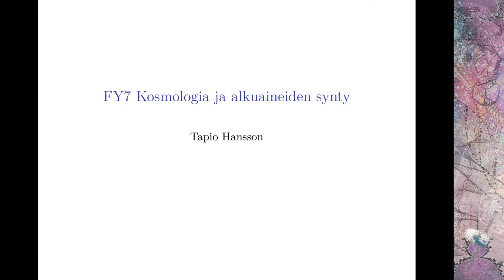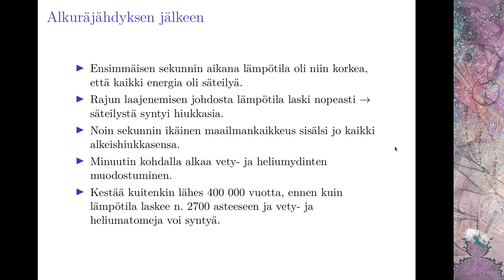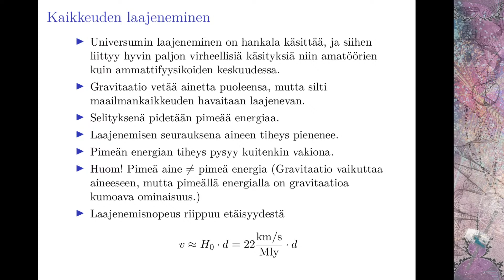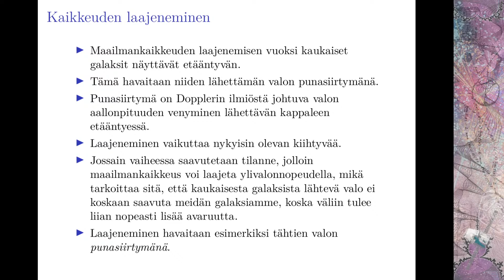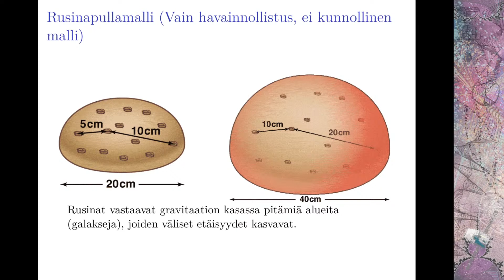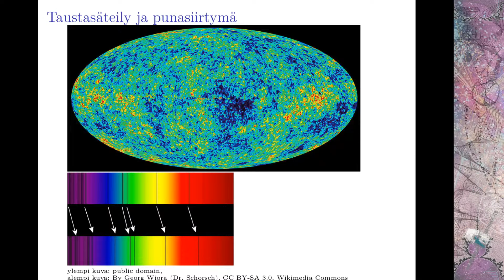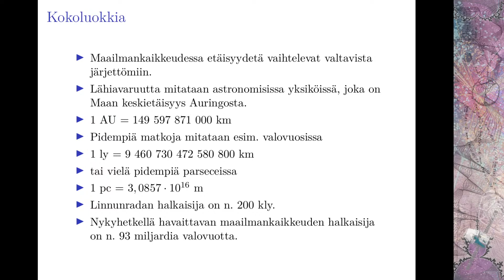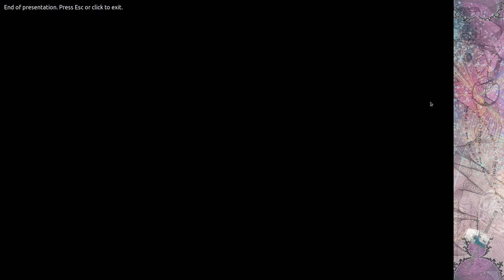FY7 16. luento, Kosmologia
Tarkastellaan kurssin lopuksi hieman millainen maailmankaikkeus näyttäisi nykykäsityksen mukaan olevan.